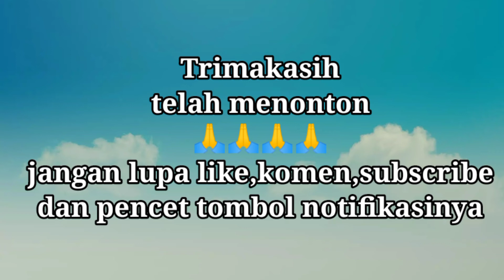Apel Pagi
Rutinitas santri pondok Pesantren Al Badar Bilalang Parepare Sulawesi Selatan setiap hari sebelum memulai pembelajaran formal.